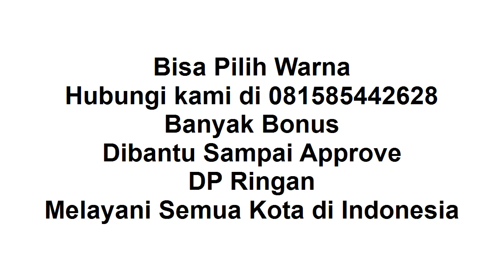New Ayla Kediri DP Ringan Banyak Bonus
"Ayla Kediri"
Selamat sore, terus waspada, dan jaga jarak ya.

Thanks banget sudah like video ini "Ayla Kediri", di channel sharing is caring youtube ini.

New Ayla Kediri Manual / Auto
New Ayla Kediri DP Ringan
New Ayla Kediri Banyak Pilihan Warna
New Ayla Kediri Banyak Bonus
New Ayla Kediri Bonus kaca film, anti karat,karpet, talang air
New Ayla Kediri Order WA : 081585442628
New Ayla Kediri 2021
New Ayla Kediri Proses Mudah
New Ayla Kediri Dibantu sampai disetujui
New Ayla Kediri Promo Valentine

The quality of this video clips is High Definition.